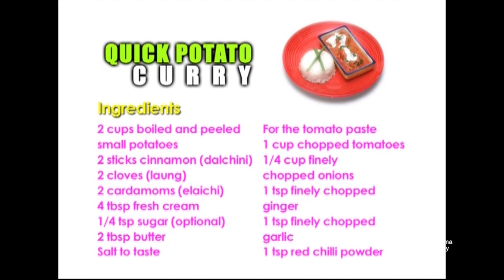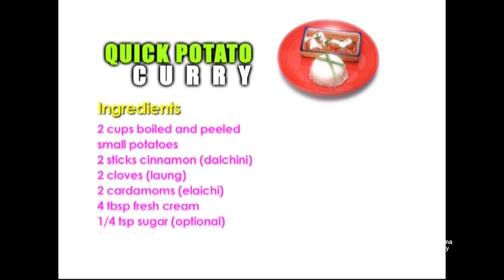Quick Potato Curry | Curries & Kadhis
Quick Potato Curry, Curries & Kadhis, recipe